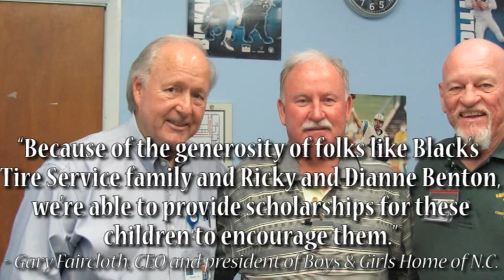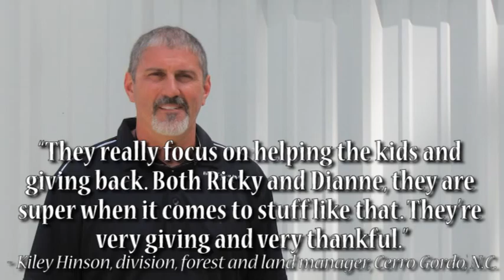Blog: Meeting the Humanitarian award winners